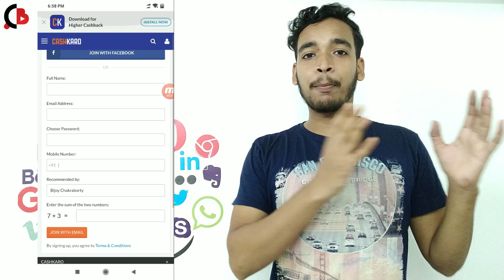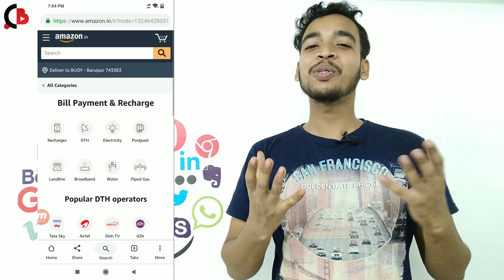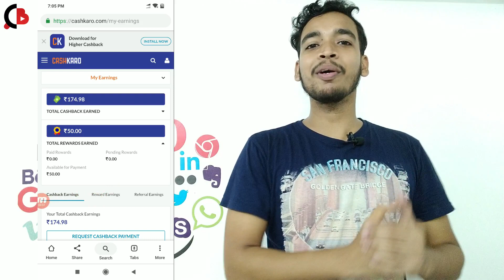Big Recharge Offer - Get Min 75 Cashback on 100 Recharge | Amazon Recharge Offer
1) 50 Cashkaro REWARD.
2) Rs 25/- new user signup.
3)Maximum Rs 35/- cashback from Amazon pay.
4) 24 hours tracking and 10 days confirmation.
6) Minimum recharge value Rs100.

Video Topics:

1. Amazon Recharge offer
2. Amazon Free Recharge
3. Amazon 100% cashback
4. Free Recharge Trick
5. Amazon Pay Offer
7. Cashkaro Recharge offer
8. Jio Free Recharge
9. How to get free recharge
10. Airtel Free Recharge